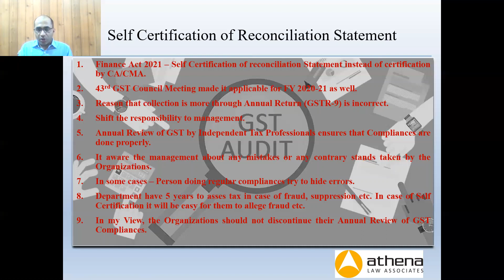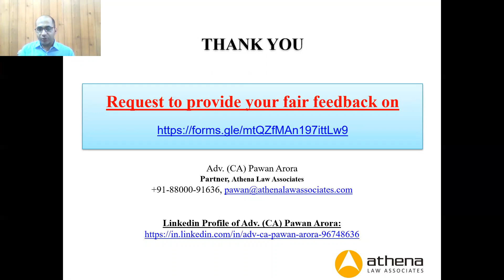GST Audit : Certification Responsibility Shifted to Management [FY 2020-21 onwards]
1. Finance Act 2021 – Self Certification of reconciliation Statement instead of certification by CA/CMA.
2. 43rd GST Council Meeting made it applicable for FY 2020-21 as well.
3. Reason that collection is more through Annual Return (GSTR-9) is incorrect.
4. Shift the responsibility to management.
5. Annual Review of GST by Independent Tax Professionals ensures that Compliances are done properly.
6. It aware the management about any mistakes or any contrary stands taken by the Organizations.
7. In some cases – Person doing regular compliances try to hide errors.
8. Department have 5 years to asses tax in case of fraud, suppression etc. In case of Self Certification it will be easy for them to allege fraud etc.
9. In my View, the Organizations should not discontinue their Annual Review of GST Compliances.